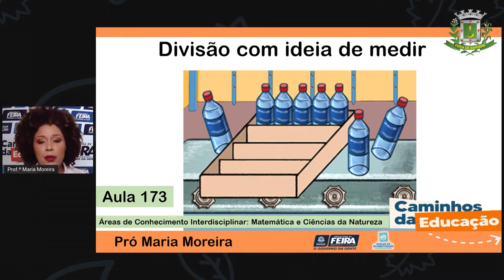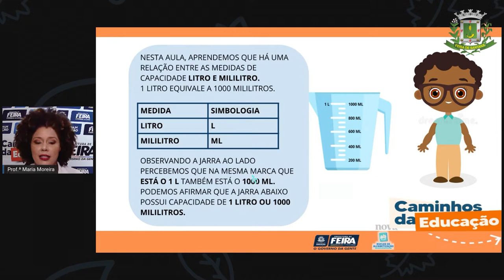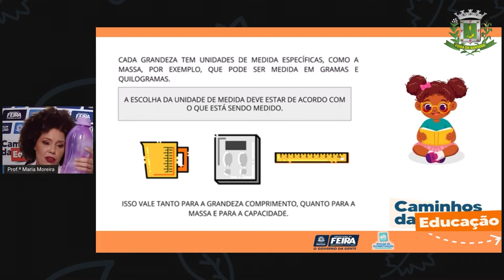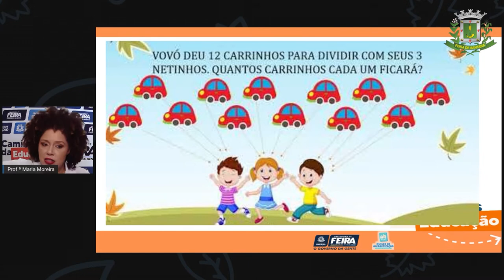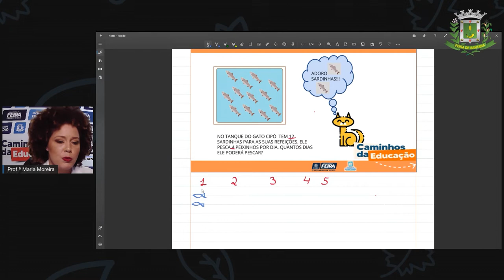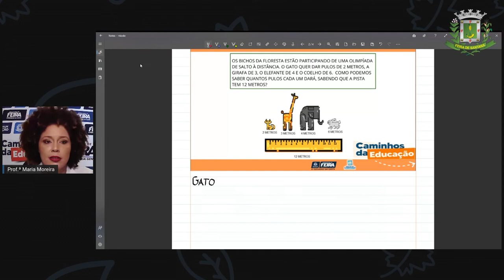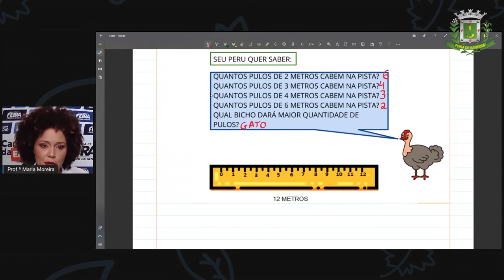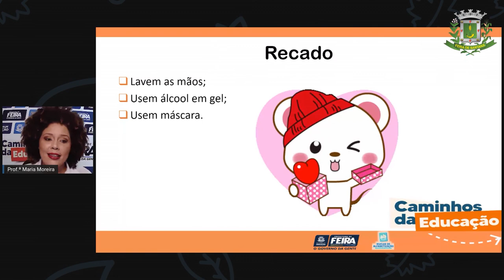3ºANO AULA 173 MAT e C NAT Divisão com ideia de medir MARIA